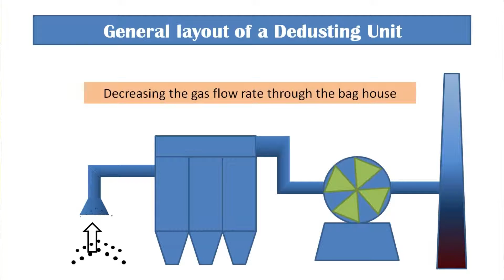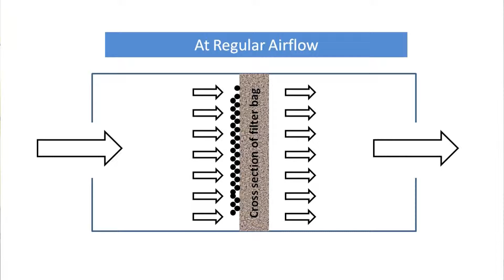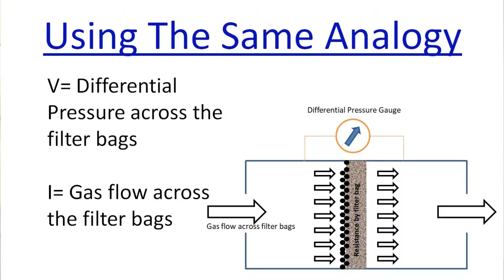Episode 2 Hindi how flow rate affects DP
Are you looking for a guide to how you can increase the flow rate of you plant. See this video first.

This is an explanatory video on how the DP or the differential Pressure across the bag house gets affected by the gas flow rate across the bags house. If you are handling any type of Bag house for dedusting or for fume treatment , you must have the understanding of how to control the DP . DP is one of the most critical parameters for controlling the performance and energy consumption of a bag house.

Hi i m Kartik Maharana and i have 10 years of experience in operation of huge bag house setup.
Let me help you in optimizing your operations and maintenance.